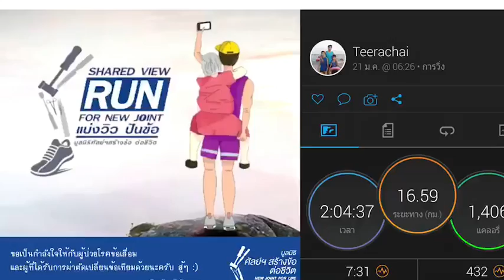คุณ ดนุพล ยิ่งนิยม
แชร์วิวที่เขื่อนแควน้อย

ร่วมแบ่งวิว ปันข้อเพื่อผู้ป่วยข้อเสื่อมด้อยโอกาส กับ มูลนิธิ ศัลย์ฯสร้างข้อต่อชีวิต ด้วยการลงทะเบียนสมัครวิ่ง ได้ที่
หรือร่วมบริจาคเพื่อผู้ป่วยข้อเสื่อม ที่ ธนาคารไทยพาณิชย์ สาขาถนนศรีนครินทร์ ( อุดมสุข ) บัญชีออมทรัพย์ เลขที่ 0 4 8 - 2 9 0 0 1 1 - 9
ชื่อบัญชี มูลนิธิยุวพัฒน์เพื่อโครงการผ่าตัดข้อเข่าเทียม